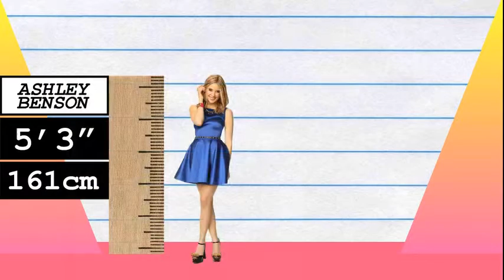How Much Taller? - Ashley Benson vs Camila Cabello!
We compare Ashley Benson and Camila Cabello in height, visually and with data, and reveal just how much the difference is between the actress and pop-star!